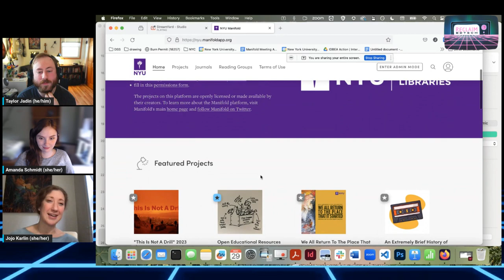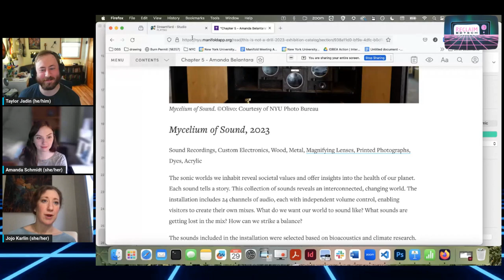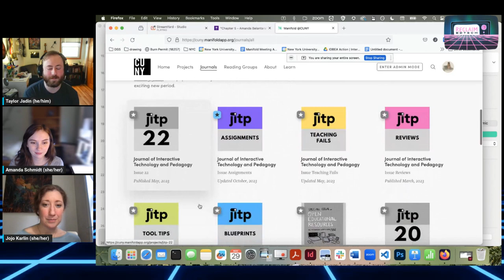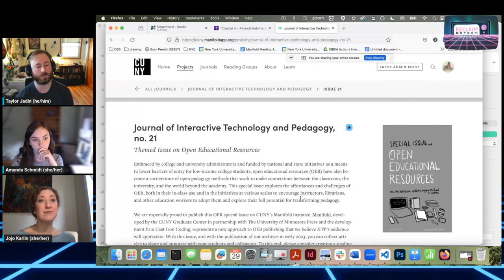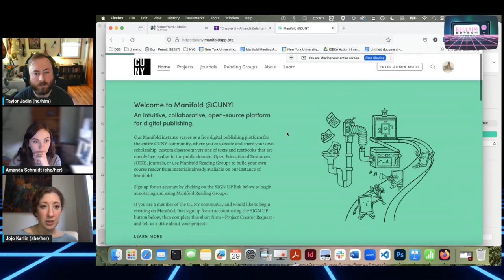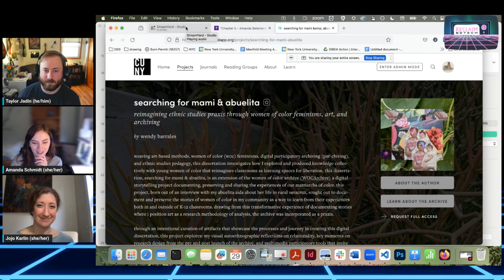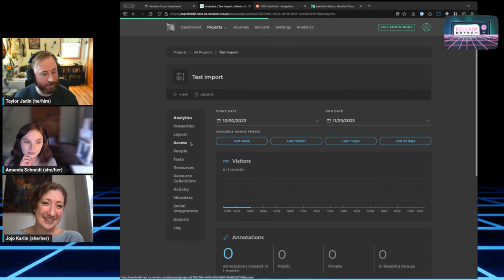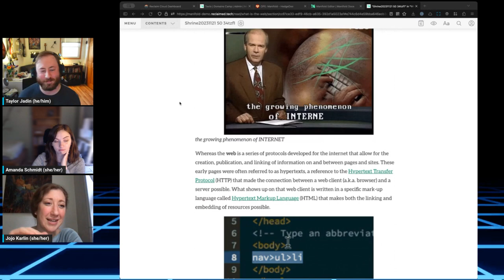Open Publishing Ecosystems: Manifold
Session 2 of Reclaim Hosting's Open Publishing Ecosystems flex course.